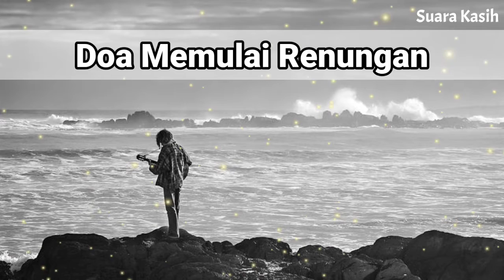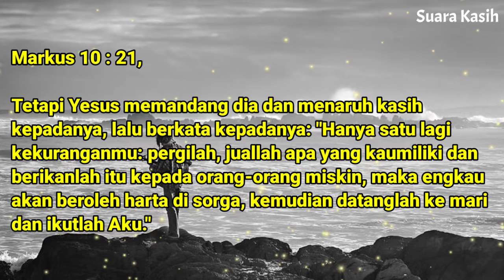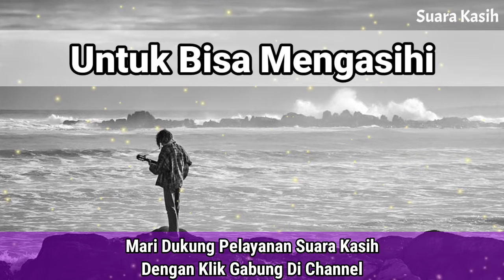Renungan Siang Kristen - Doa Siang - Suara Injil - Pohon Kehidupan Terbaru - Renungan Siang Katolik